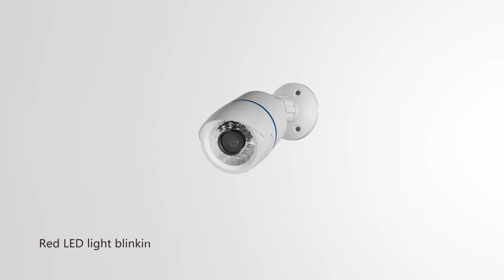WALI Bullet Dummy Fake Security Camera | $100k Bonuses in Description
► To buy this fake security camera from amazon, click the following links;
1. United States
2. United Kingdom
3. Canada
👉 To avail $100k bonuses, click the following link;